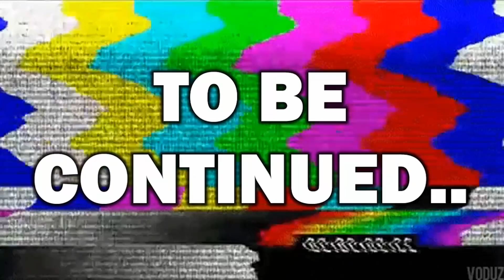The Best Of Angry ShopKeeper (Part 1) @AngryShopkeeper | Grime Report Tv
Here is part 1 of some of the Best of Angry Shopkeeper (The guy from Science 4 Da Mandem & The Poundland reviews)